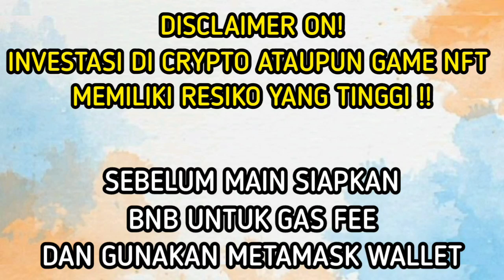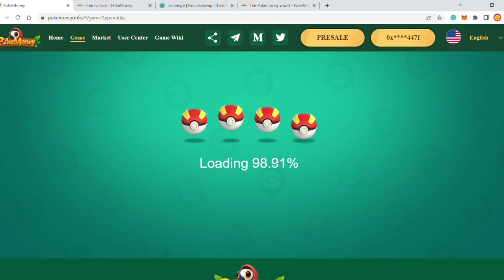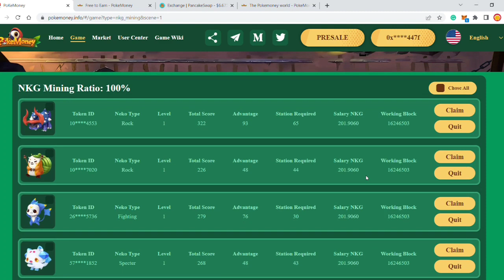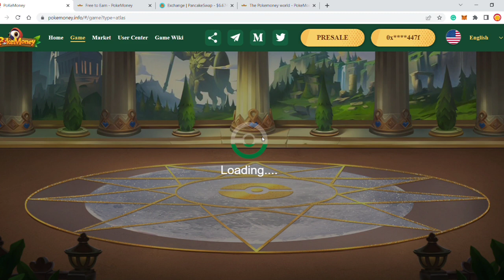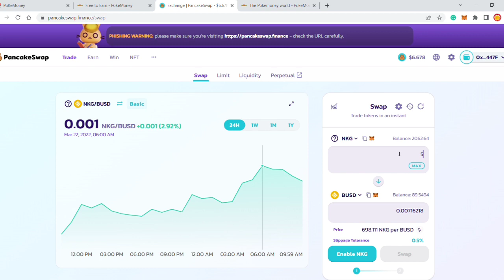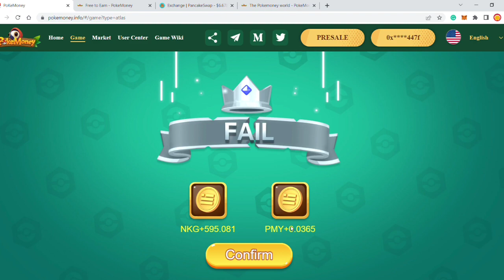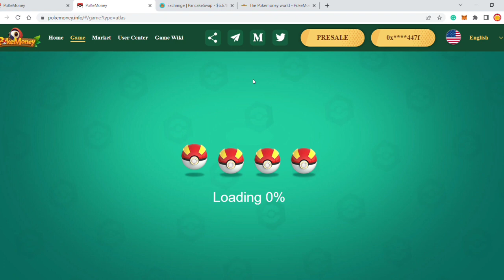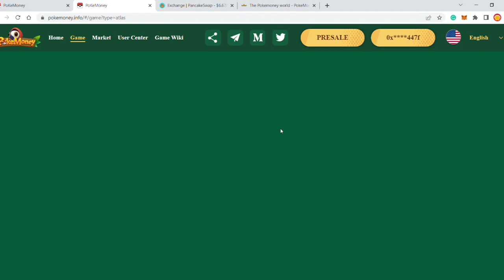GAMEPLAY GAME NFT POKEMONEY - 100$ Setiap Hari! GRATISAN MERAPAT | Game Penghasil Uang 2022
GAME NFT POKEMONEY FREE TO PLAY TO EARN ini sudah rilis dan bisa langsung earning cuannya, Game Penghasil Cuan Yang Seru Banget. Saya putuskan untuk ikutan PRESALE mereka dan Mumpung masih Murah dapat Gratis Pula dengan memakai Kode Akun Superior nya, harap ikuti petunjuk agar tidak salah!

Perlu dipahami juga investasi di marketplace crypto ataupun NFT memiliki resiko yang tinggi ya !! Jadi jangan lupa untuk DYOR (Do Your Own Research) !!

KODE AKUN SUPERIOR : 0x4d8Cce8D7e5048864ab8f9a2E2D82E50248fE747

Info Lebih Lanjut mengenai Presale 29% dan Free 1 Neko
Hubungi Customer Service Pokemoney :

Untuk Seting jaringan BSC di metamask

1. Nama Jaringan = Binance Smart Chain

2. URL RPC (Pilih Salah Satu) =

3. ID Rantai (Pilih Salah Satu) = 56 atau 0x38
4. Simbol = BNB

BUSD：0xe9e7cea3dedca5984780bafc599bd69add087d56
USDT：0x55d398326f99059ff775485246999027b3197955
NKG：0x4534a3df5bfCeDAAbD2F3f557271F42b7bd57543